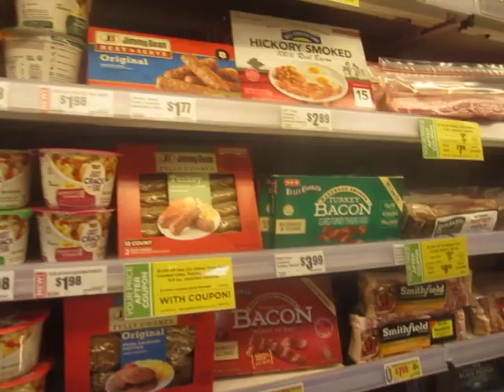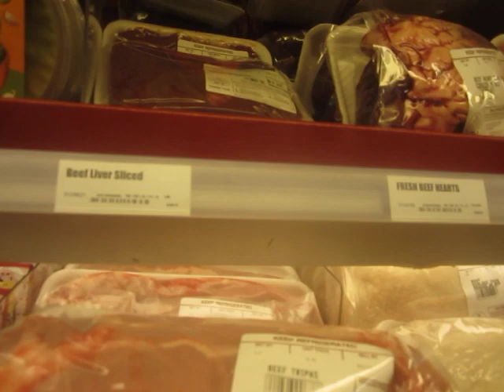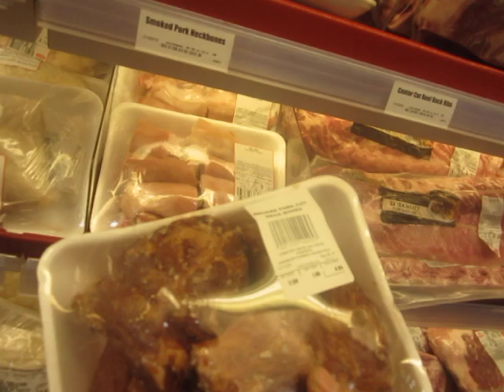A Depressed Collapsitarian Make a Pot of Greens to Share With His Clueless Friends for Thanksgiving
Remind me... what the fuck am I doing with my pointless life?